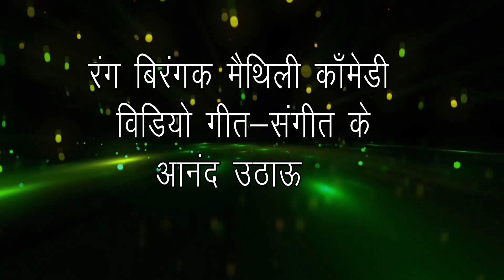इ हअ दरभंगा जिलाbhojpuri new d.j song 2018 सुपरहिट bhojpuri song singer-ramkumar pandit